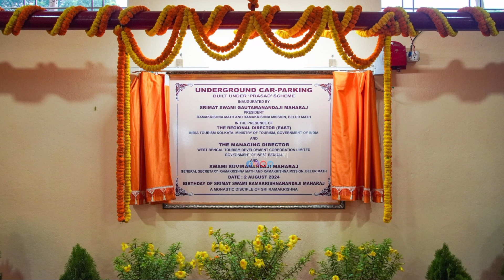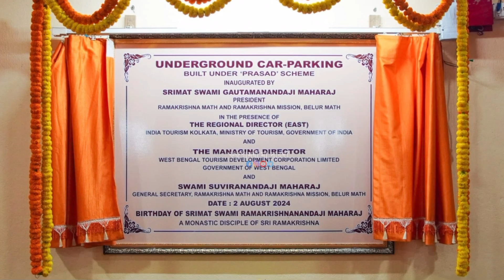বেলুড় মঠে আন্ডার গ্রাউন্ড কার পার্কিং সুবিধার উদ্বোধন করলেন প্রেসিডেন্ট মহারাজ | Inauguration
Inauguration of Underground Car Parking Facility: Belur Math, July 2024

An underground car parking facility, built under the 'Prasad' scheme, was inaugurated August 2, 2024, by *Srimat Swami Gautamanandaji Maharaj,* President of Ramakrishna Math and Ramakrishna Mission, Belur Math.

The event was graced by the presence of the Regional Director (East), India Tourism Kolkata, Ministry of Tourism, Government of India; the Managing Director, West Bengal Tourism Development Corporation Limited, Government of West Bengal; and Swami Suvirananda ji Maharaj, General Secretary, Ramakrishna Math and Ramakrishna Mission, Belur Math.

The inauguration coincided with the holy birth anniversary of Srimat Swami Ramakrishnanandaji Maharaj.

photo courtesy: Belur Math